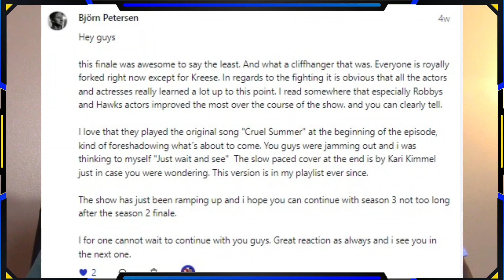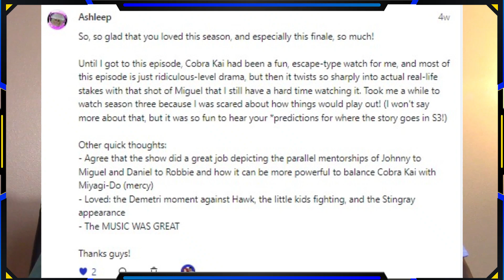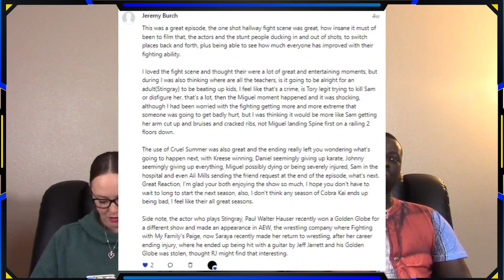Cobra Kai 3x1 Aftermath (FULL Reactions on Patreon)